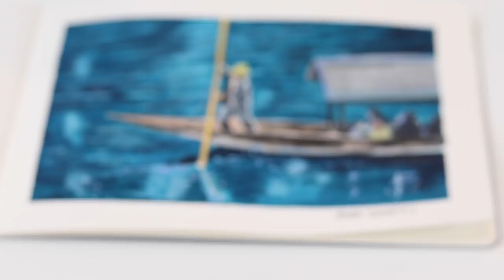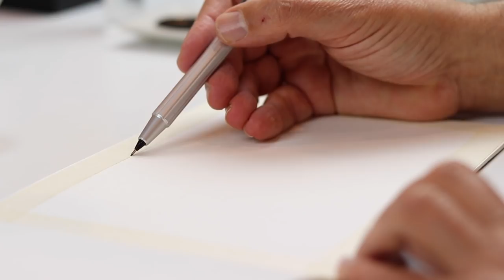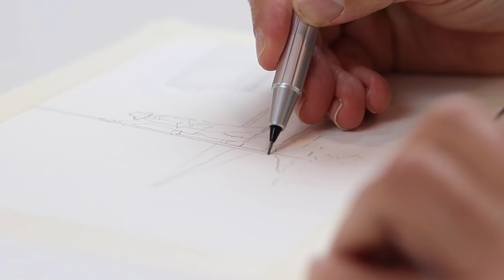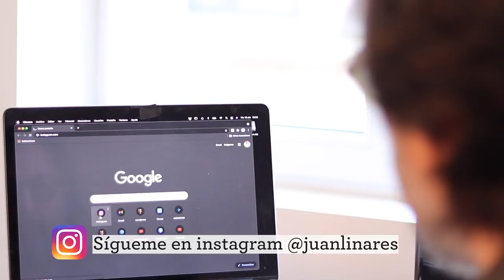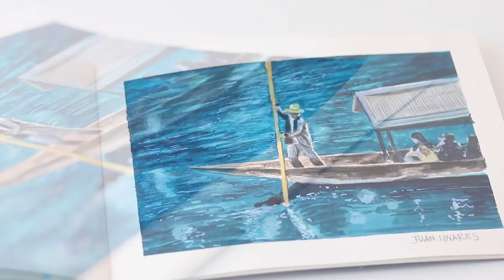SECRETO para pintar AGUA con ACUARELA | TUTORIAL pintando ACUARELA en el RÍO | Juan Linares | Dibujo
En estos tiempos que no puedes salir, pintar permite evadirte y recorrer ríos a través de una barca a través de la pintura, no deja de tener sentido que a través del agua vas pintando colores con acuarela que representan una barca en el río.

Ven conmigo a pintar y hacer que tu día sea tan bonito como ha sido el mío pintando.

Aquí está el link donde puedes bajar el MODELO para hacer tu dibujo. En el caso que lo hagas, publícalo en tu instagram con la dibujoPintoCharlo , así podré verlo y quizás compartirlo.

Gracias por estar siempre aquí conmigo. Tu like y comentarios me hacen feliz.

Pintando una ACUARELA  en el río | TUTORIAL AGUA | Juan Linares | Dibujo | Japón

• Mi nuevo Libro en amazon: EJERCICIOS MEDITATIVOS A MANO ALZADA: DIBUJOS EN 1 MINUTO
Juan Linares

MATERIAL:

Rosa Gallery - 21 godet
Rosa Gallery - 14 godet
mPsifX

PAPEL SMLT 300g /Pro Line A4 Bristol
PAPEL CANSON 300g
Cuaderno Fabriano
fabriano 300g

ESTUCHE DE PINCELES + 6 PINCELES
Escoda 3 Pinceles Acuarela-N.8,10,12 Redondo Punta Pelo Sintético Profesional -
Escoda 1438 Perla White Travel Brush Set Of 3

PITT OIL soft

ROTULADORES:
Posca - Uni

Vaso para mezcla de pinturas - Faber-Castell
Paleta de Pintura de Acuarela plástico
Paleta de Pintura de Acuarela Cerámica

Diario de la Creatividad frente la adversidad

¡¡¡Entre todos vamos a intentar que esto pase de forma creativa!